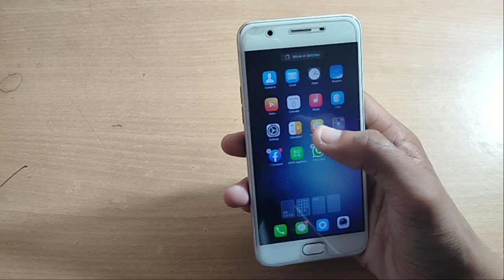how to unistal app oppo F1 plus